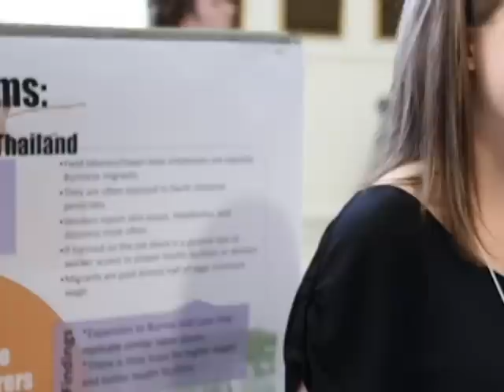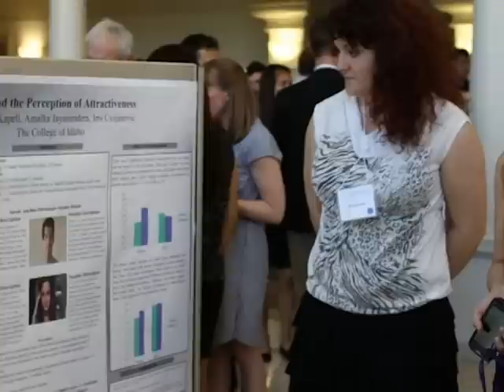The College of Idaho: Katie Devine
Katie Devine, professor of mathematics and physical sciences, discusses why she enjoys teaching at The College of Idaho and opportunities for students to work with faculty on undergraduate research projects. Professor Devine also talks about her love for the numerous opportunities for outdoor recreation in Idaho. For more information about studying at The College of Idaho,